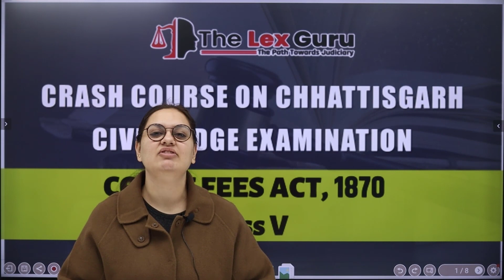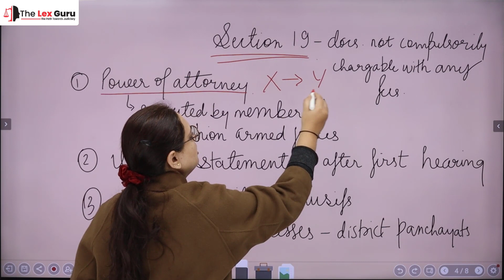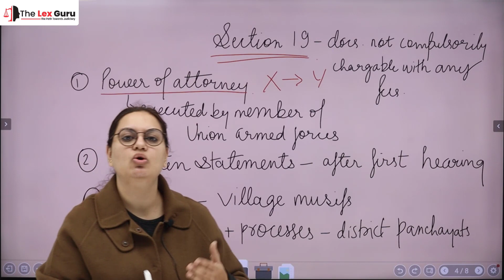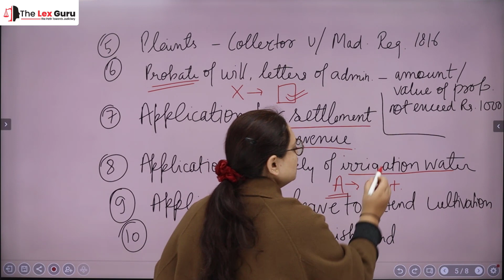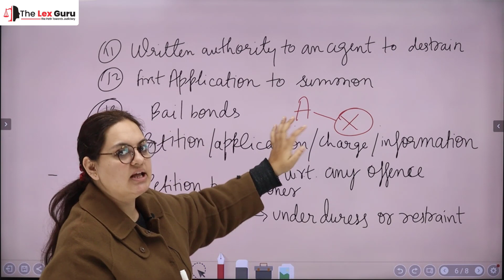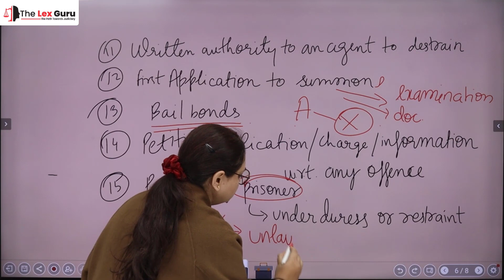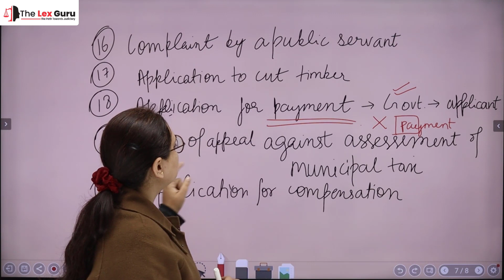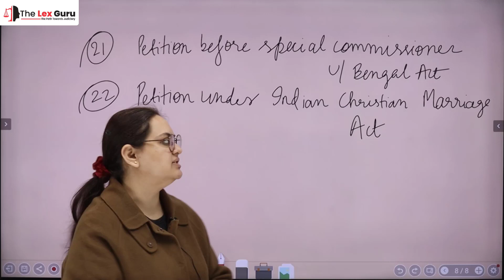COURT FEES ACT, 1870 | Chhattisgarh C.J. Free Crash Course | Class-05 | By Simran Mam